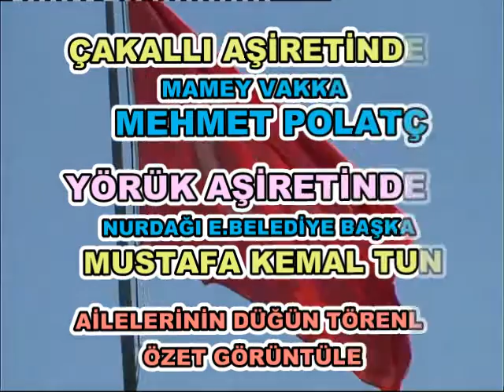POLATÇI İLE TUNA AİLELERİ DÜĞÜN TÖRENLERİ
ÇAKALLI AŞİRETİNDEN(MERHUM)MAMEY VAKKAS POLATÇI     YÖRÜK AŞİRETİNDEN NURDAĞI E.BELEDİYE BŞK.M.KEMAL TUNA DÜĞÜN ÖZET GÖRÜNTÜLERİ ÖLENLERE ALLAHTAN RAHMET DİLİYORUZ İŞTE EN BÜYÜK HATIRA BU SAYGILARIMLA